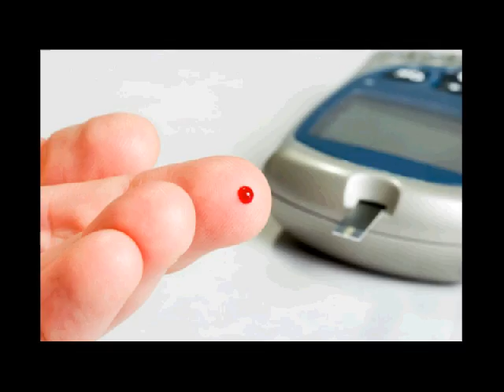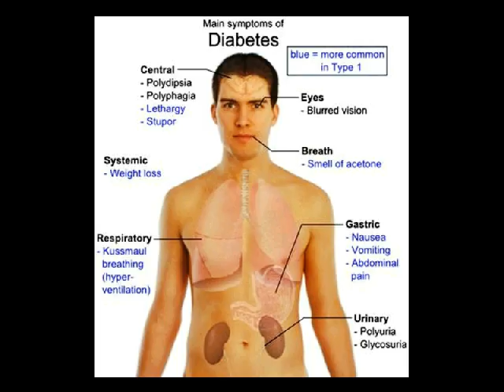obat anti diabetes